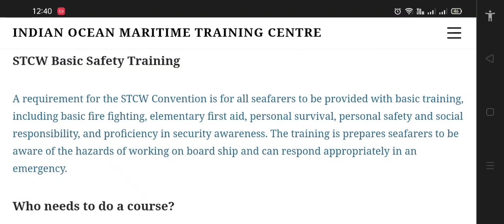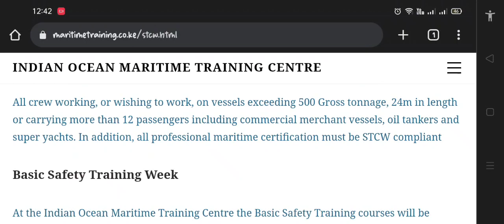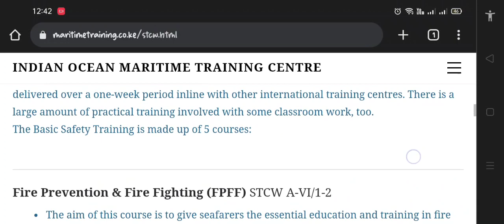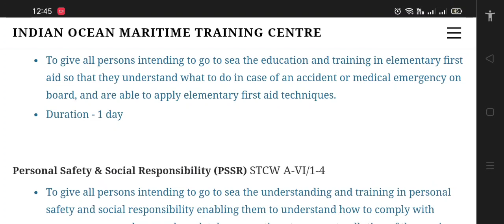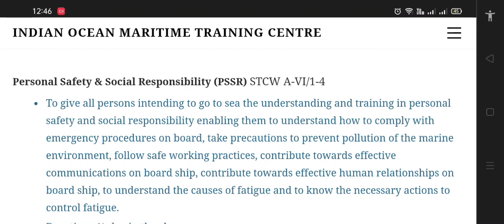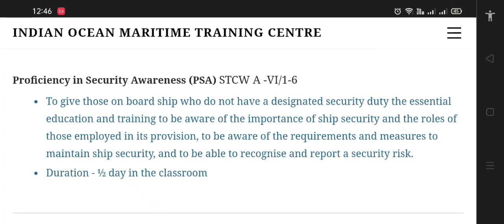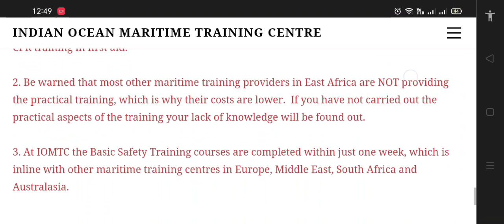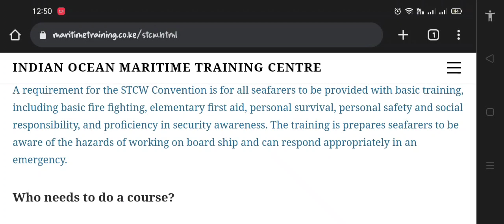WHAT IS STCW BASIC SAFETY TRAINING? | STEP BY STEP 2023